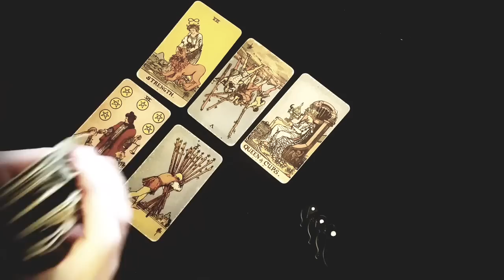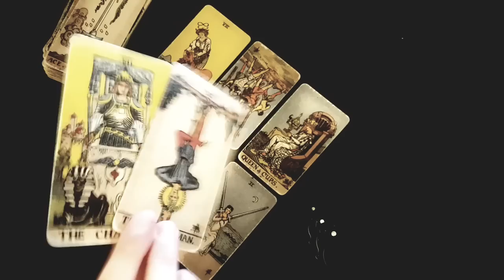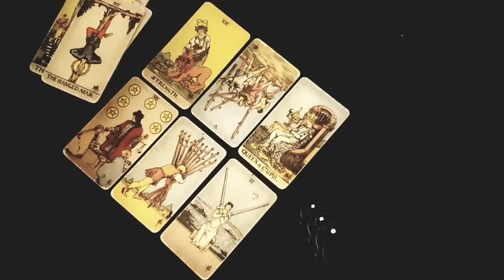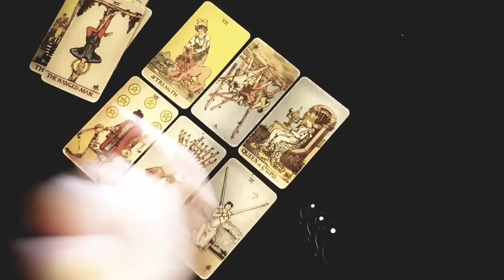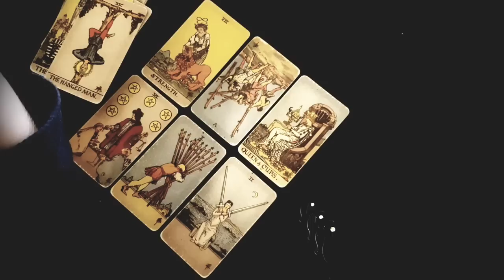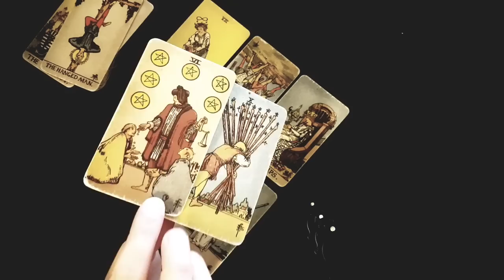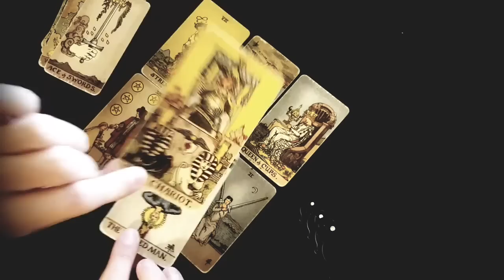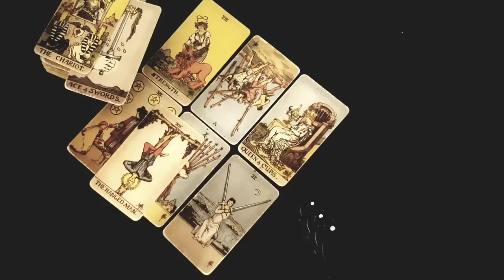LEO ⚡ OMG, YOU WON'T BELIEVE WHAT THEY TELL THEIR FRIENDS ABOUT YOU!! 😳🔥 AUGUST 22ND-28TH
Thanks for tuning into watch OMG, YOU WON'T BELIEVE WHAT THEY TELL THEIR FRIENDS ABOUT YOU! 👀🥰 22ND-28TH AUGUST 2022 TAROT